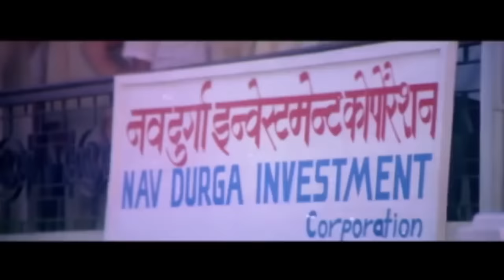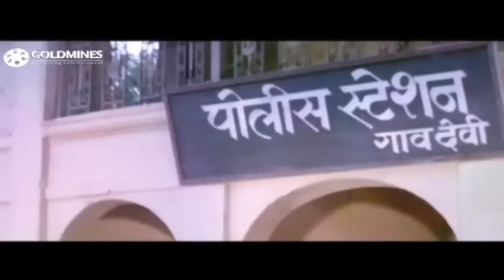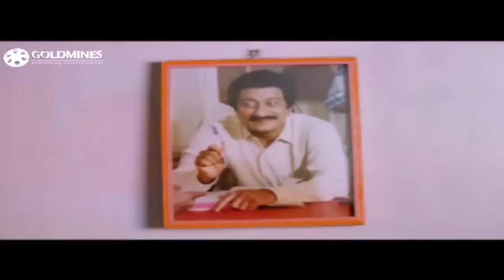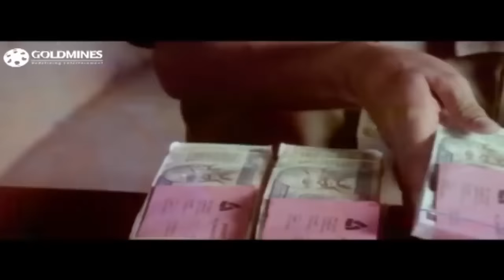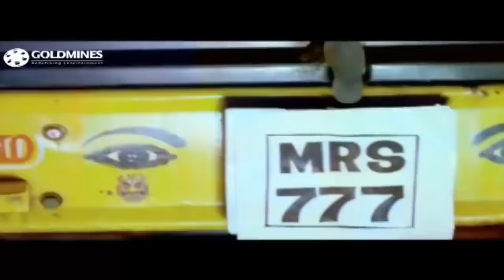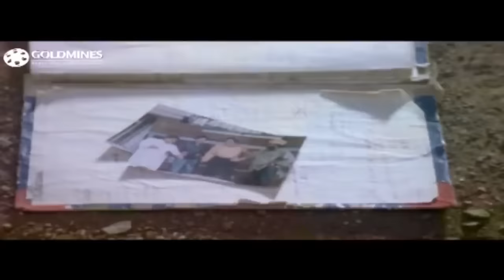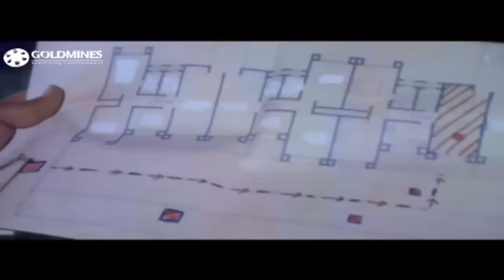Angaara (1996) Full Hindi Movie | Mithun Chakraborthy, Simran, Kamal Sadanah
Sagar is a young man who lives with his mom, Saraswati, a college-going brother, Vishal, and a school-going sister, Chutki, in a town in India. His father had abandoned them years ago and his whereabouts are unknown. Also unknown to his family, Sagar uses different disguises to steal money and jewelery from Dhaniram Koilewala, and a illicit liquor supplier, Pascal. A perplexed Dhaniram and irritated Pascal asks a gangster, Honda Dada, for help. Honda assigns two men for this job, Chotu and Jackie, and they find out that the person who has been pulling these tricks is an older male with a mustache, who continues to elude them at will. Then Sagar comes across a man named Om Prakash who tells him that his father is still alive, and he would be willing to take him along to meet him. Sagar dislikes his father, but decides to accompany Om Prakash. Sagar will soon find out that Om has an ulterior motive, but by that time it will be too late, and he will find that not only his life. but the life of his family, will be at stake - especially when Honda and his men find out who Sagar really is.

Movie:- Angaara (1996)
Star Cast:-  Mithun Chakraborthy, Simran, Sadashiv Amrapurkar, Rupali Ganguly
Directed By:- Anil Ganguly